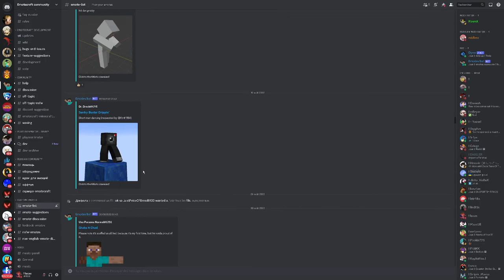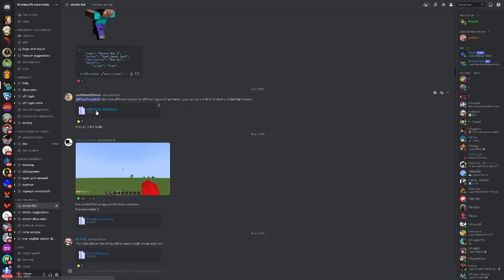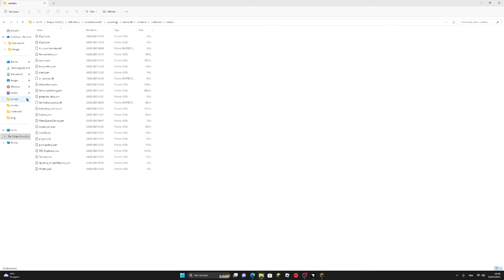TUTO EMOTECRAFT ET PLAYERANIMATOR !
MON PSEUDO FORTNITE EPIC GAME : Endskew-kun
MON PSEUDO FORTNITE PS4 : Lamilucas
MON PSEUDO XBOX : MintRook8324357
MON PSEUDO NINTENDO SWITCH : Endskew

TU PRÉFÈRES MULTI CATÉGORIES : 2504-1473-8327
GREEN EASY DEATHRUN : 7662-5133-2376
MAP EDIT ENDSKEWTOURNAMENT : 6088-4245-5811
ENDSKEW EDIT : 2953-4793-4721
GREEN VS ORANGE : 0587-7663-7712